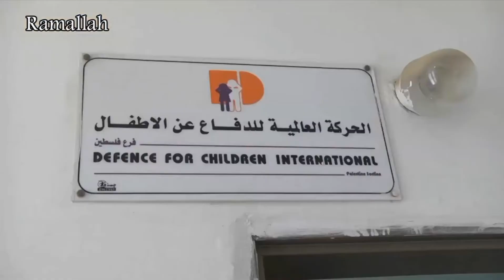Promo Summer School 2018